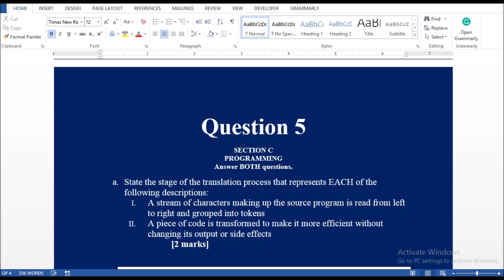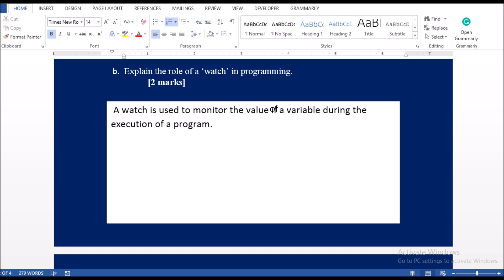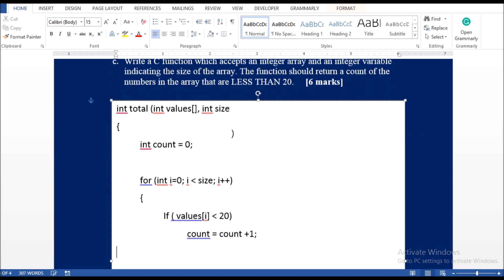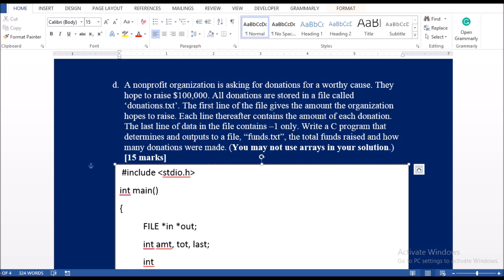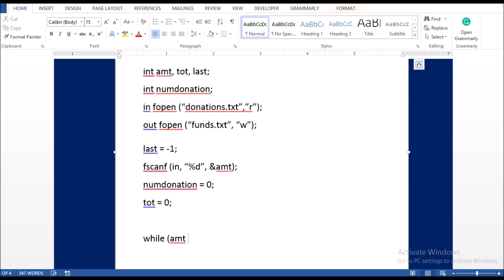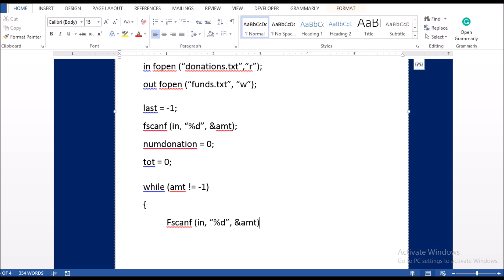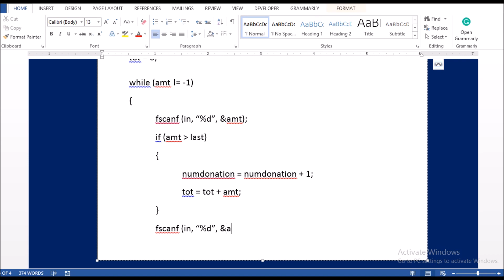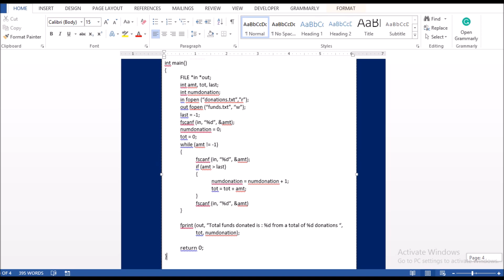Cape Computer Science Unit 1|Past Papers and Answers|#5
Hope this video is beneficial to ALL sitting the Cape Computer Science Examination.